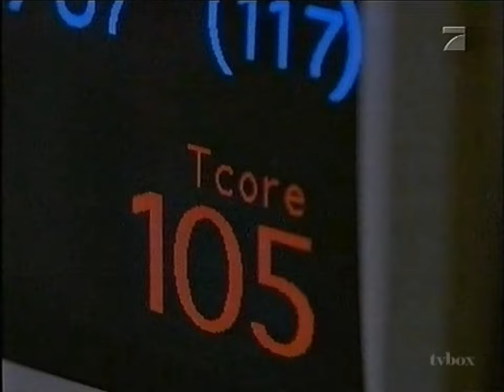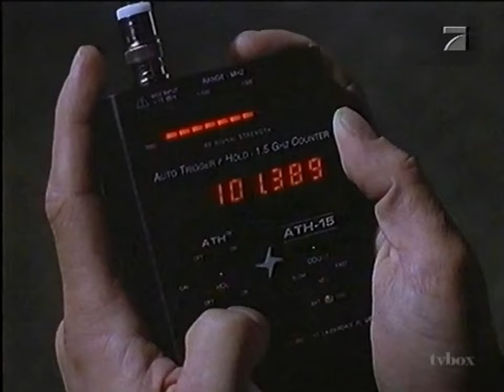Pro7 Trailer und Idents Titanic So. 4.1.1998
alle ProSieben Idents und Vorschauen im Film Titanic vom 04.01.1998